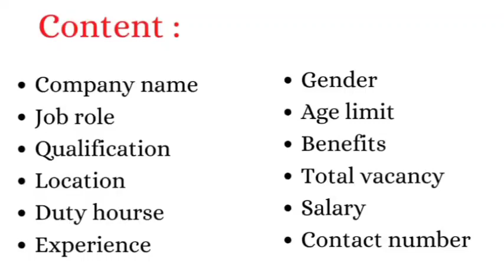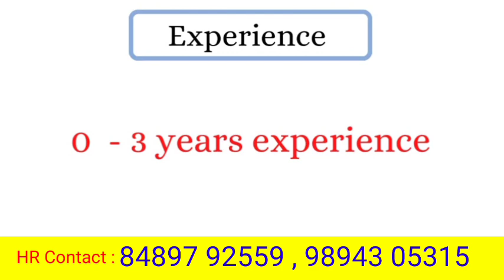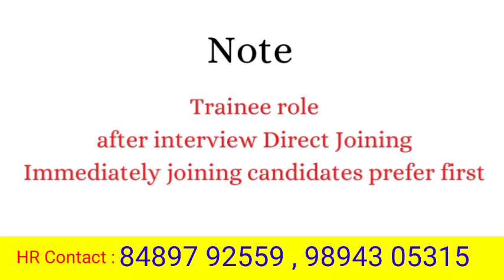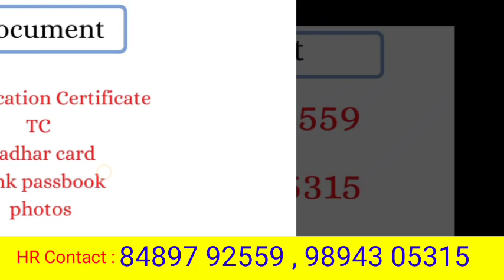Chennai Job Vacancies 2023: Unlocking Opportunities in India's Job Hub | Chennai job vacancy